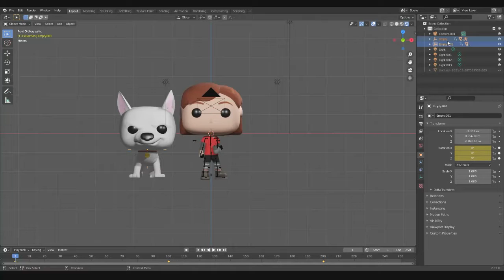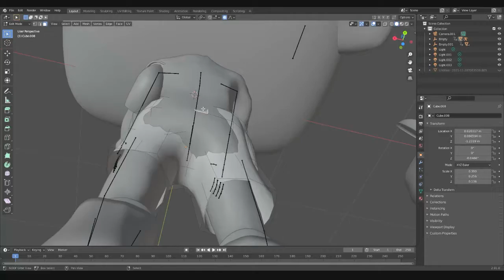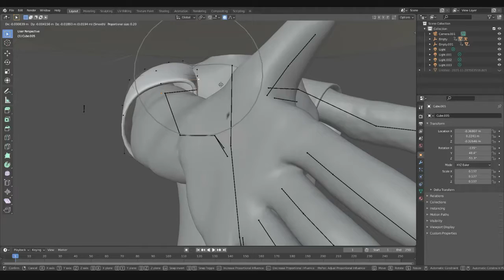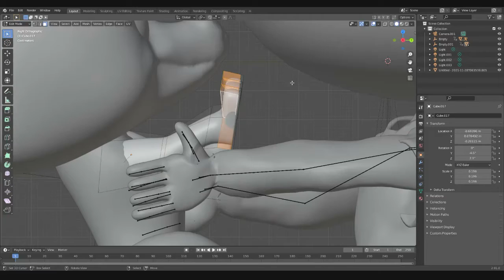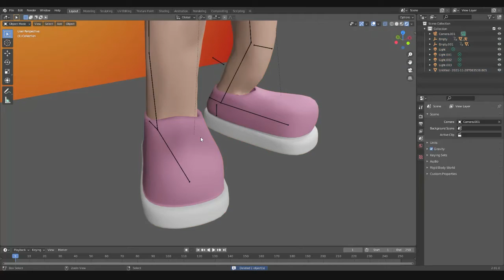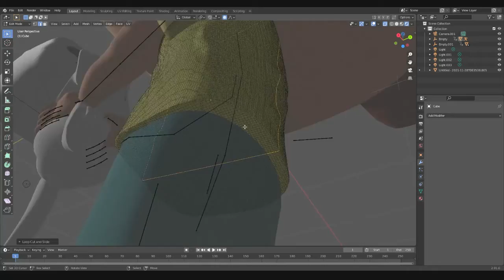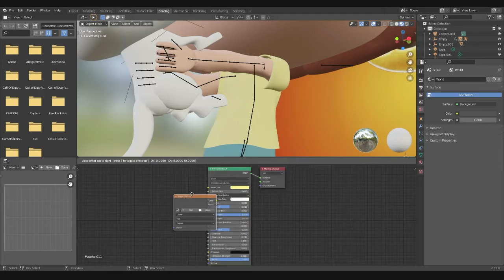Young Penny and Bolt - Bolt Custom Funko Pop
This is how I made a custom Funko Pop young Penny holding Bolt, from the movie Bolt.